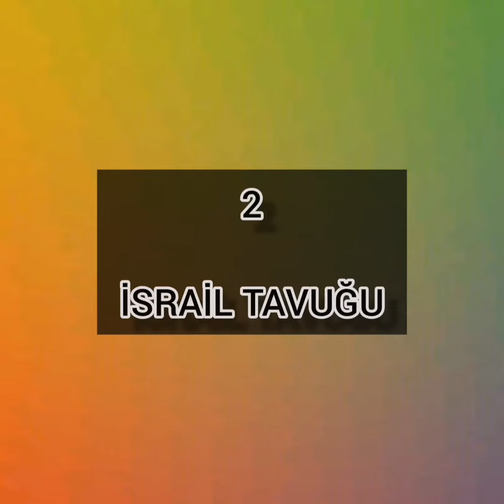En İlginç Tavuk Irkları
Selam İsmim Musa Hobi Adında Yaptığım Çalışmaları Sizlere Aktarıyorum İyi Seyirler :)